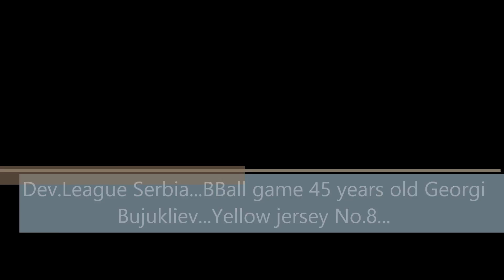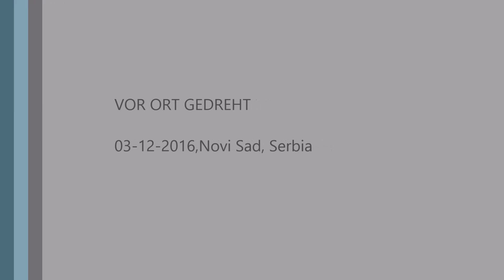GBasketEko Agency/Academy...45 years old Scout-Coach-Player Bujukliev Georgi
BBall Dev League, December, 2016 N.Sad,Serbia
Yellow Jersey No.8